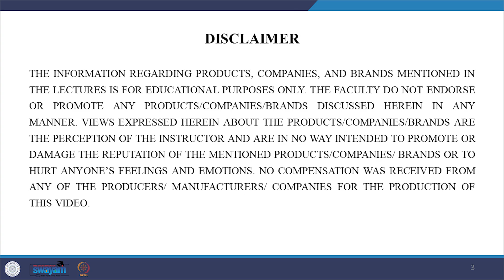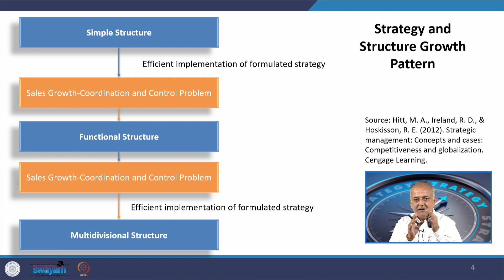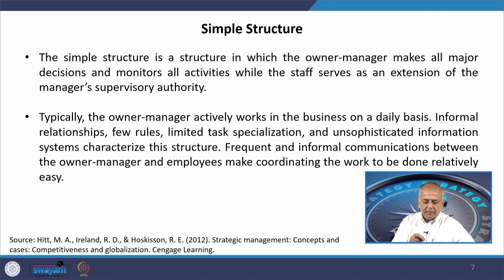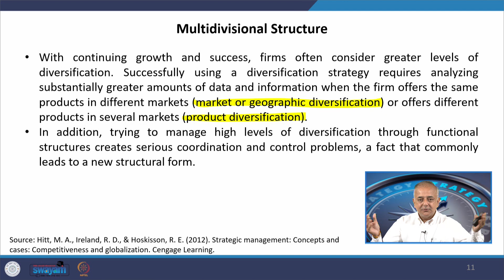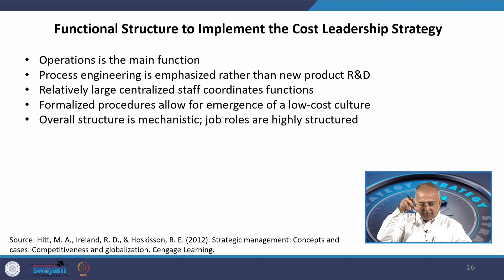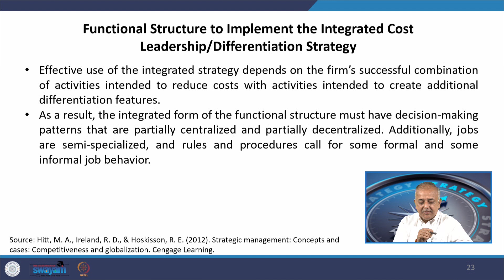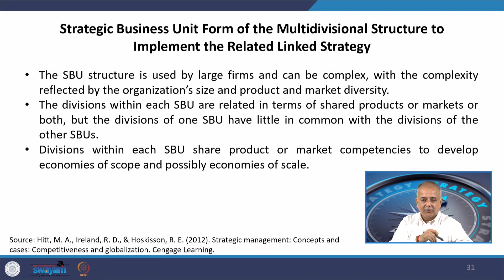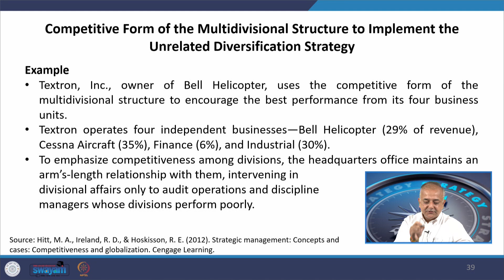Lecture 55: Strategy Implementation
This section is dedicated to the discussion on strategy implementation. It begins with insights into the relationships between strategy and structure. The main focus is on the evolutionary patterns of strategy and organizational structure. Organizational structure evolves from simple structures to functional structures and multidivisional structures, influencing strategy in accordance with the organization's size and requirements.